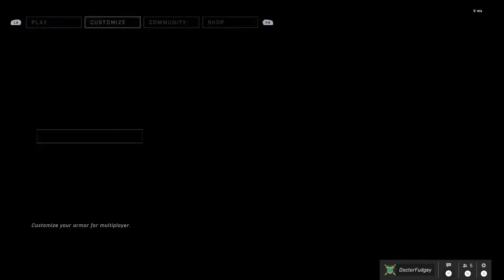Halo Infinite multiplayer #4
In this stream I do even more of Halo Infinites multiplayer